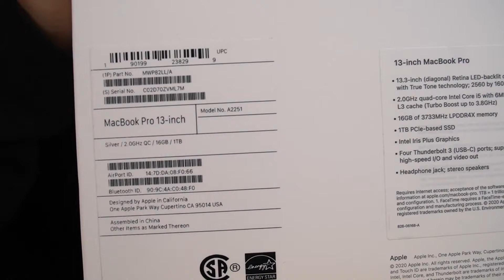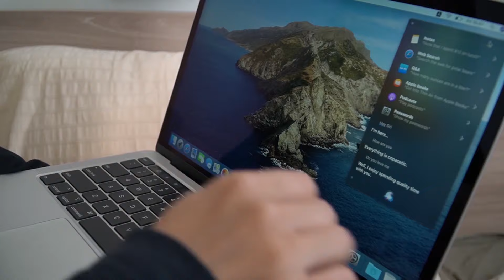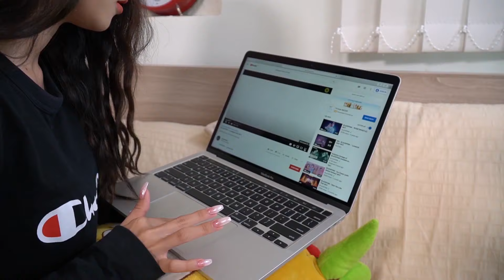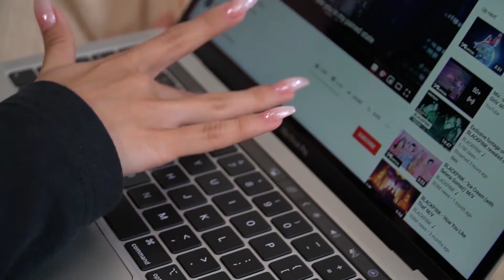Sau 4 năm dành dụm chỉ để mua những thứ này đây! =(((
Chào mừng các bạn đến với Vlog đầu tiên của mình, thật sự thì để có được cái Vlog này, tiêu tốn của mình hết 4 năm dành dụm tiền của (hao quá hao) =(((. Mọi người nhớ ủng hộ mình để mình có động lực để kiếm tiền sắm sửa rồi mấy năm nữa ra Vlog tiếp theo nhaaa~~~

Được thực hiện độc quyền bởi  Công Ty Cổ Phần VZONE